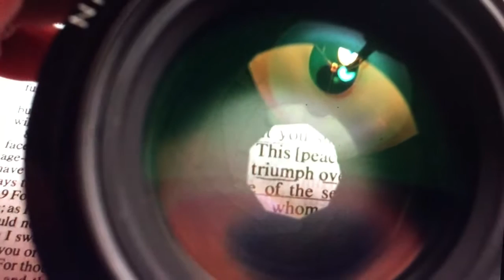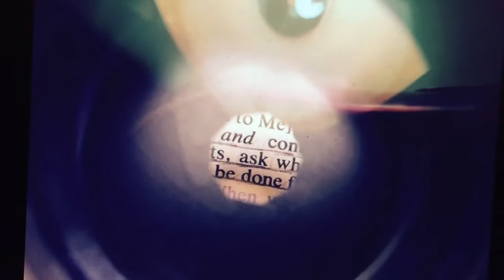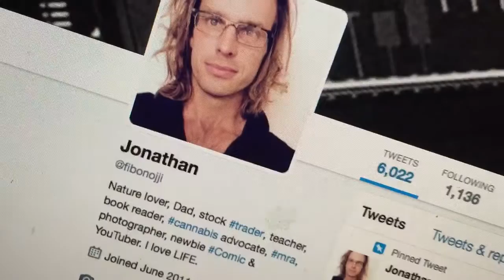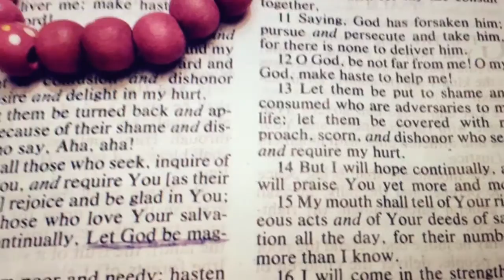There's Life in the Word ~ Biblical Photography ~ Ask Whatever...Be Done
Art Prints for Sale ~ John 15 ~ Bible Verses ~ Wall Art ~ Prints for Sale ~ Vine & Branches

Pictures For Sale Online ~ Amazon ~ Wal Mart